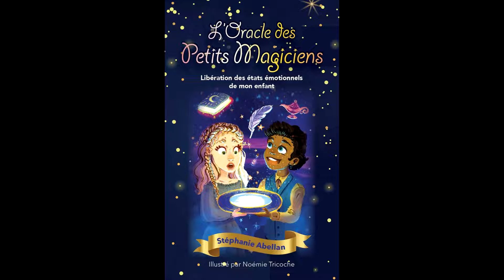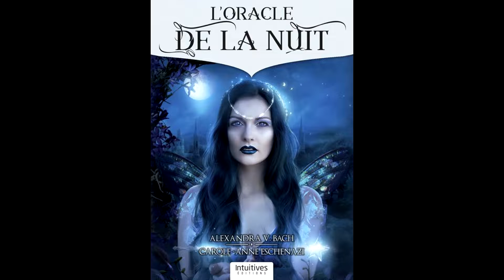Nouveaux oracles en vente sur Gemmes-Zen.com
En mai, de nouveaux oracles sont disponibles à la vente sur le site de Gemmes & Zen.
Lucy Cavendish, Radleigh Valentine, Alana Faichild, Stéphanie Abellan, Sandra Anne Taylor, Toni Carmine Salerno, Stacey Demarco, Sylvie Lavoie, Gabriel Sanchez etc .